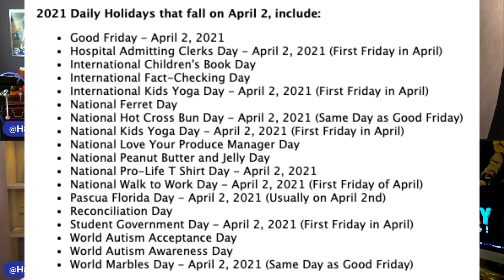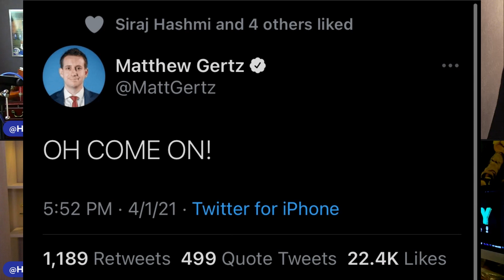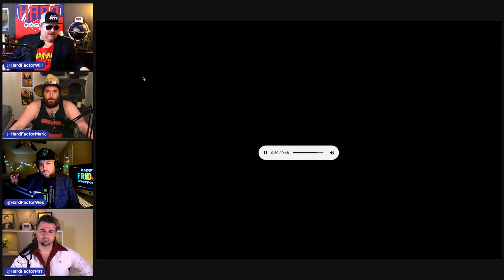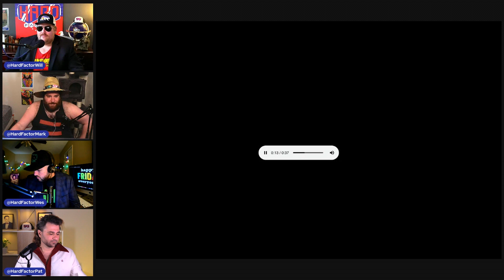MTG and Gaetz Show Off Their Sex Muscles, while Bees Invade a Man’s Car, and Russia Flexes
MLB Opening Day, Roy Williams Retires, April Fools Recap, Marjorie Taylor Greene loves CrossFit, Matt Gaetz is a Nude Sharer, pictures of Lions are no longer allowed to win photography contests, a man’s car is overrun with bees, Russia is killing off doctors and moving their army toward Ukraine, voicemails, reviews, and more…

00:04:20Will takes us through the Top 5 Trends in the Daily Buzz including MTG CrossFit, BTS, April Fools, Roy Williams, and MLB Opening Day

00:15:05Mark goes on an Animal News Safari including lions being disqualified for winning photo contests, a fat cat stuck in a chimney, angry Ravens in the Alaska Costco parking lot, a man whose car was overtaken by a swarm of 15,000 bees, and gator/shark alliance in Florida

00:24:20Wes tells us about Matt Gaetz sharing nudes on the House Floor, unsolicited to other congressmen… He’s one of those guys that demands you look at his sex pics.

00:34:00Will gives an update on how things are going in Russia: Poorly. Navalny’s 2nd doctor has died of a mysterious heart attack… the Russian military is swarming to the Ukrainian border, and the Solarwinds hack was actually way worse than initially reported.

00:39:20Pat leads us through the 5-Star reviews and voicemails from the week. Submit them on iTunes or 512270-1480 if you want to hear them on the show!

- Caliper CBD powder is the BEST CBD powder in existence. If you don’t love it they’ll give you a full refund!

Hard Factor